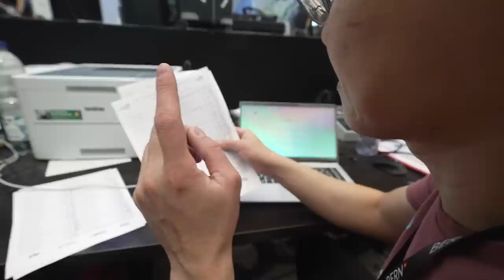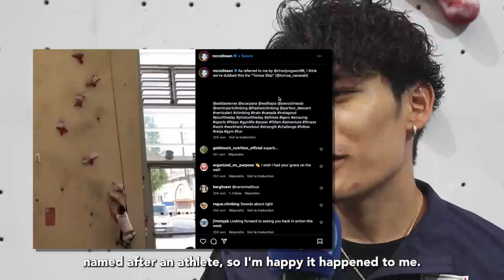Paraclimbing and Speed highlights... and more! || Bern 2023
Our daily show from the heart of Europe, where the IFSC World Championships Bern 2023 is taking place. Episode #10 includes: highlights of the Paraclimbing finals, a special chat with two-time Boulder world champion Tomoa Narasaki, and the best images of tonight's Speed finals!